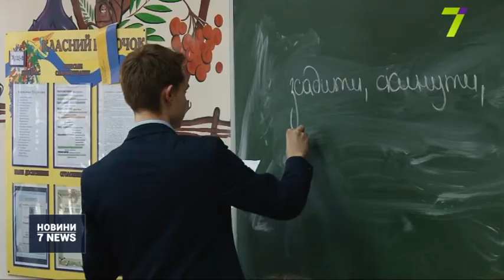День знань цьогоріч святкуватимуть 3 вересня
День знань із традиційними лінійками проведуть у вівторок 3 вересня.

Освітяни бідкаються: щороку кількість дітей збільшується на 6 тисяч осіб. Таку ж тенденцію очікують, до речі, і в наступному році теж. А от школа № 118 проводитиме дистанційне навчання для школярів із Луганської та Донецької областей України.

«Цього навчального року 30 одеських шкіл будуть працювати з підзмінами. Минулого року таких шкіл було 28. Друга зміна, ми повторюємо це неодноразово, є небажаною для педагогічних працівників, незручною для родин, але вимушеною мірою, яка дозволяє забезпечити нам право кожної дитини на освіту», — заявила директор департаменту освіти й науки ОМР Олена Буйневич.